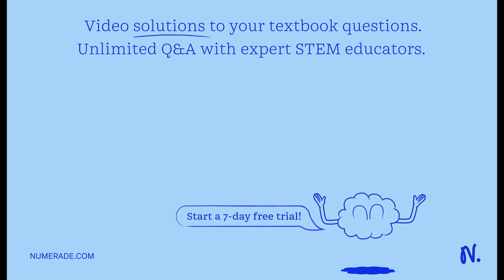Answer in 200 words 1. Differentiate ecosystem resistance and ecosystem resilience. How does human …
Answer in 200 words 1. Differentiate ecosystem resistance and ecosystem resilience. How does human activity affect these two processes?